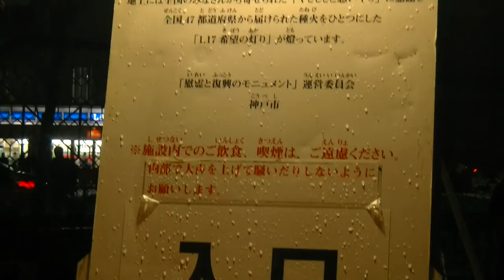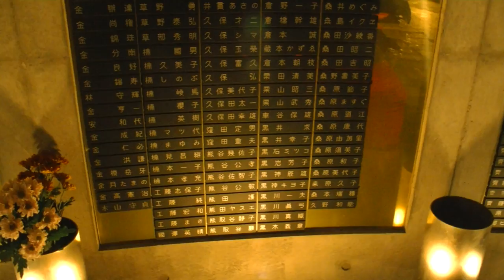神戸ルミナリエ2014・点灯式(1080/60fps)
会場：三井住友銀行神戸本部ビル前
Camera：GC-PX1（JVC）
Microphone：ECM-MSD1(SONY)pick up pattern=120deg.